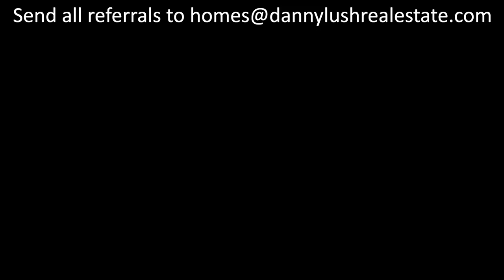Fully Upgraded New Construction Luxury Home in Santa Clarita, CA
Check out even better Luxury Mansion Tour videos on my other 2 Channels:

Feature Highlights: 2nd Floor Primary Bedroom, Dining Room, Study, Loft

The Versilia's welcoming foyer showcases a charming staircase and a view of the expansive great room and dining room, perfect for hosting social gatherings. The well-equipped and upgraded gourmet kitchen features a grand center island with breakfast bar, ample counter and cabinet space, and roomy walk-in pantry.

The spacious great room includes an upgraded 50” True Series fireplace and 15-foot multi-panel stacking door that opens to the luxury outdoor living space and an expansive designer backyard with a bocce ball court and breathtaking views.

The marvelous primary bedroom suite includes a custom built-in closet system, Luxurious Primary Bath Package, and 12-foot multi-panel stacking doors that open to primary bedroom suite deck with incredible views.

Secondary bedrooms feature sizable closets with shared full hall bath and are central to a generous loft great for multi-generation entertaining. Additional highlights include a versatile first floor office, convenient powder room adjacent to the foyer, an appealing drop zone, centrally located laundry, and plenty of storage space.

 - Custom entertainer’s backyard with bocce ball court and views
 - Upgraded Luxurious Primary Bathroom Package
 - Upgraded kitchen and secondary bathrooms
 - Designer decorated home includes all furniture, appliances, and TVs

Danny Lush
Realtor
Realty One Group
LIC# BS.0145683